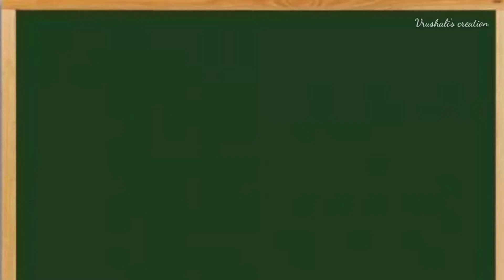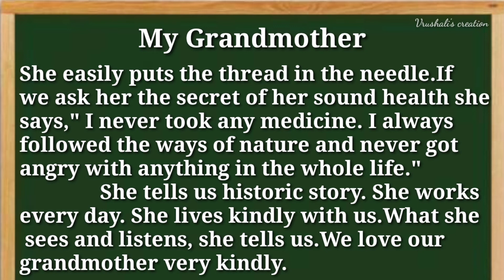My Grandmother👵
Composition on My Grandmother.